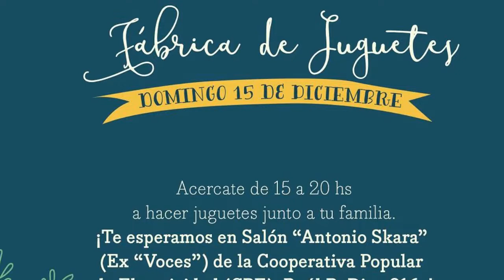Fábrica de Juguetes Solidarios